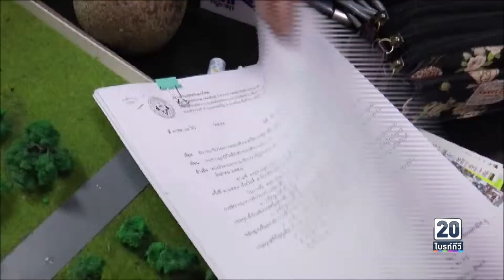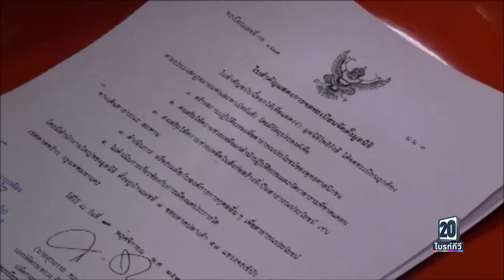สธ.ตรวจสอบตอกเส้น